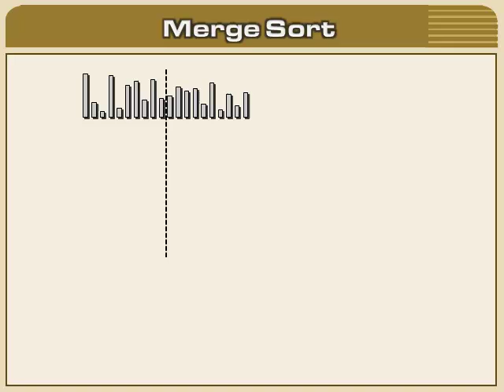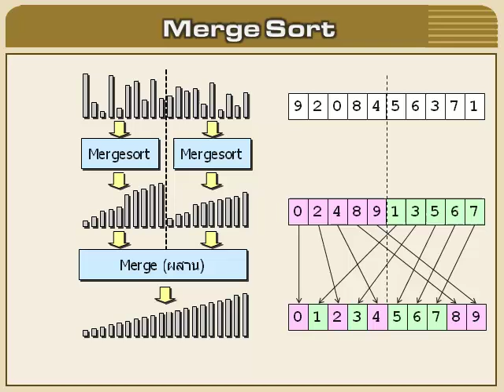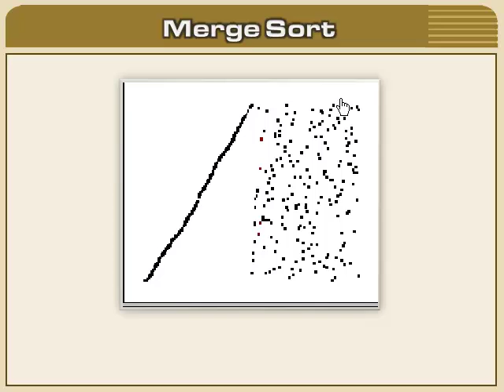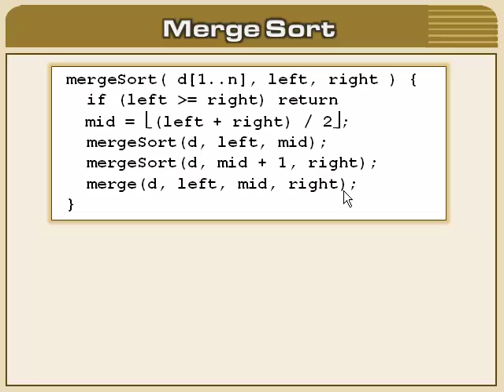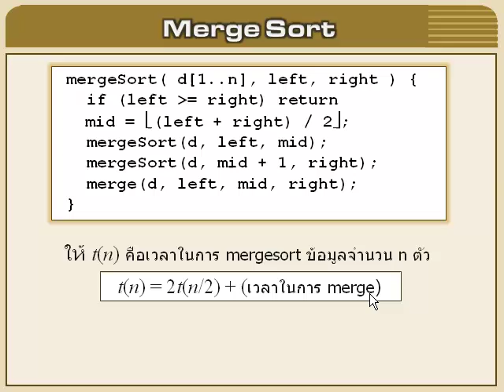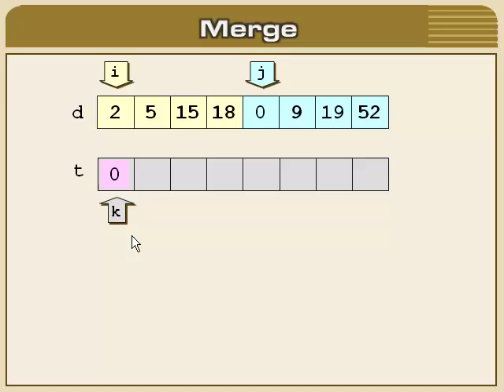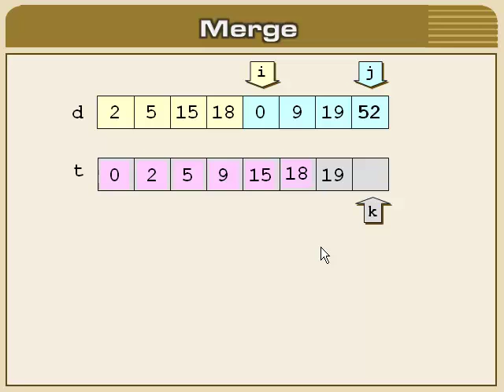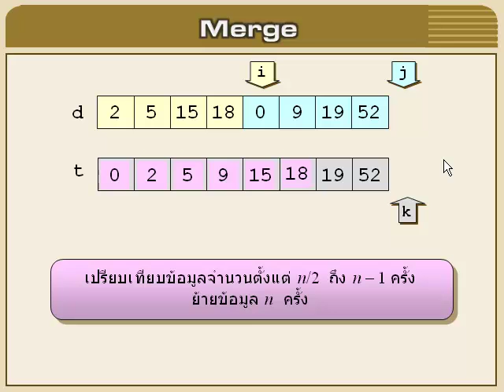อัลกอริทึม : 03-05 (1/2)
3 การแบ่งแยกและเอาชนะ
3.5 การเรียงลำดับแบบผสาน